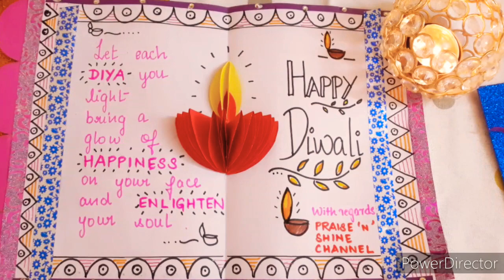DIY Diwali Card Making//Diwali Diya POP-UP card making//HAPPY DIWALI🔥Diwali Decor in just 10 minutes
This is a detailed tutorial video on HOW TO MAKE A DIWALI DIYA DIY POP-UP CARD in just 10 Min
Materials Required
●A4 sheet
●A4 color paper
●Glitter foam sheet
●Decorative tapes
●Sketch pens
●Decorative mirrors & stones
●Glitter pens(optional)
●Glue
●Scissors
On behalf of our PRAISE 'N' SHINE Channel, we wish all a very HAPPY DIWALI

AMAZING artwork on a waste container/How to turn an old container into a fantastic candle stand

Thank u for all ur support and encouragement